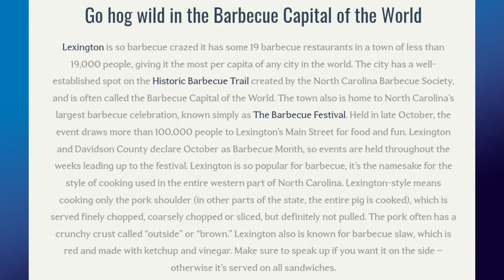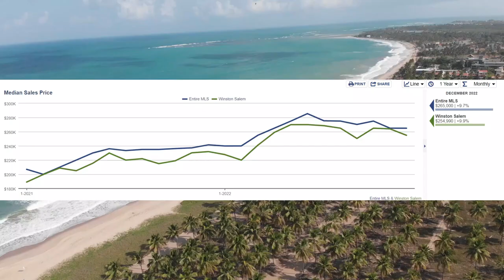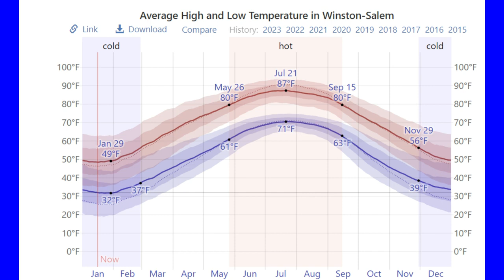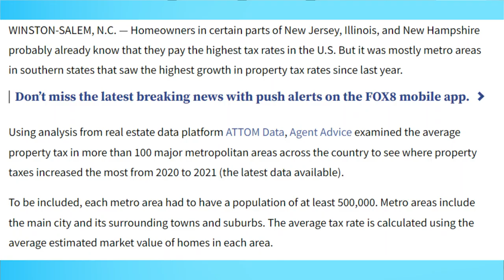10 Things You Should KNOW Before Moving To Winston Salem, North Carolina!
In this video, we're going to share 10 important things you need to know before moving to Winston Salem, North Carolina. From the cost of living to where to find the best food, this video has everything you need to make the move!

If you're thinking of making the move to Winston Salem, North Carolina, then be sure to check out this video! We'll give you all the information you need to make the decision and preparations you need heading into your new home. From the cost of living to where to find the best schools and restaurants, this video has it all!

00:00 Intro
00:39 Rural
01:29 Traffic in Winston - Salem
02:12 Restaurants
03:26 Allergies
04:09 Housing Affordability
04:59 Weather
05:46 Property Taxes
06:20 New Construction
07:01 Airports
07:32 No major league sports or big venues
08:17 Summary